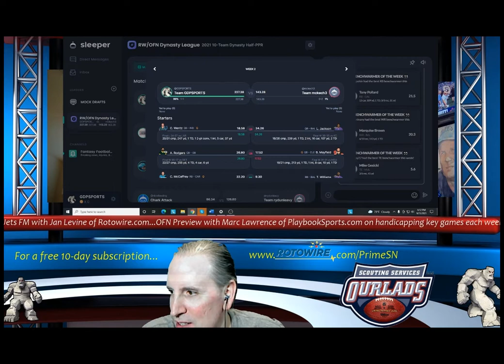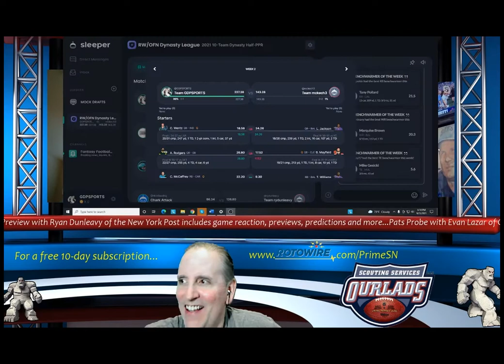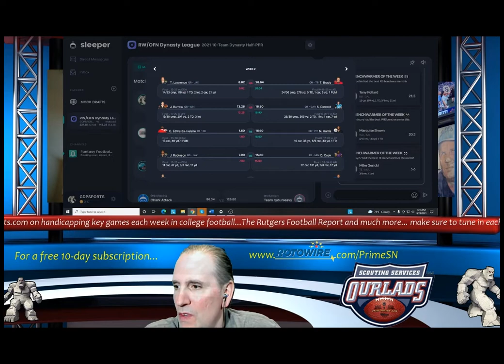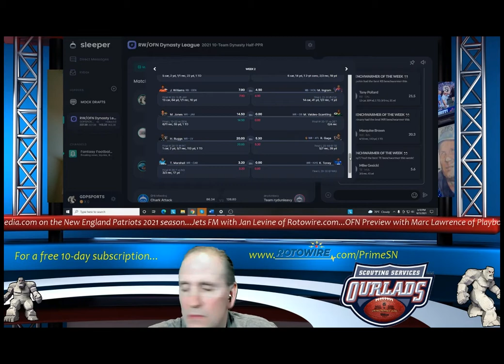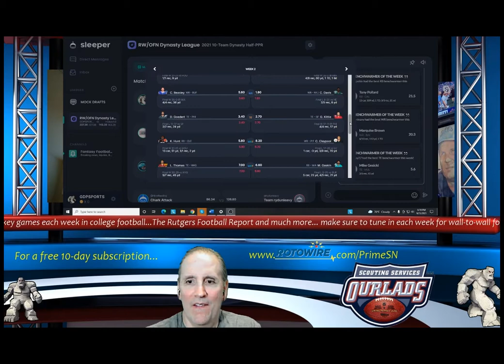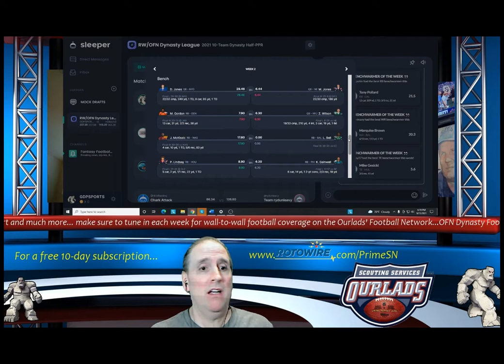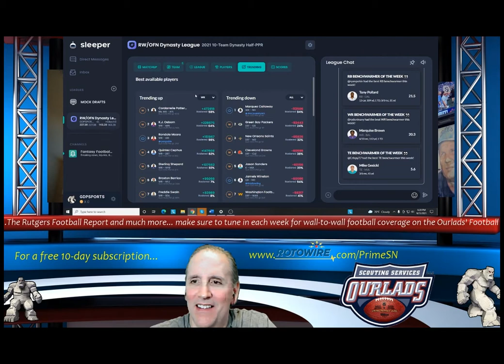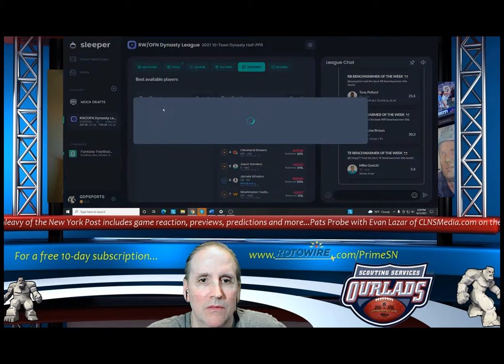NFL Fantasy Week 3: A look at the top trending players, latest injury news and more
FantasyFootball FantasyFootballRankings FantasyFootballAdvice NFL Fantasy Week 3: Greg DePalma & John McKechnie of Rotowire.com are joined by special guest and fellow dynasty owner Ryan Talbot of NYUp.com to break down the key players to watch on the fantasy football waiver wire for Week 3, update the latest injury news impacting rosters and more.

The Ourlads’ Football Network at Ourlads.com has partnered with Rotowire.com, the foremost leaders in online fantasy football content, to bring you the very best in dynasty fantasy football league coverage.

Host Greg DePalma is joined each week by top fantasy analyst and college football/sports betting editor at Rotowire.com, John McKechnie.

To receive a free 10-day subscription to Rotowire.com, use this link c/o our channel

And if you are into pro and college football, make sure to receive a special discount c/o of this channel, on Marc Lawrence’s PlaybookSports.com Football Newsletter through the Super Bowl by calling 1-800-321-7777 and use the promo code…PRIME.